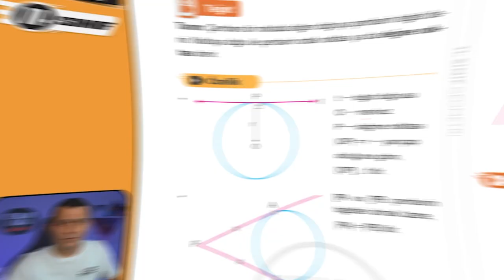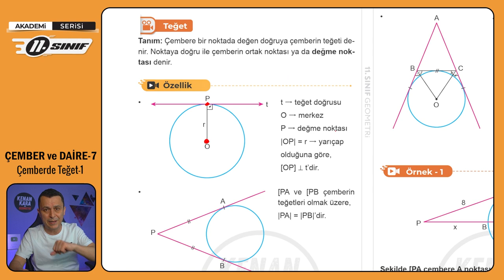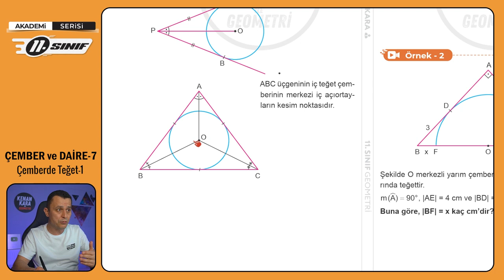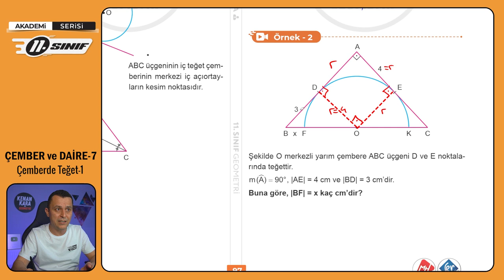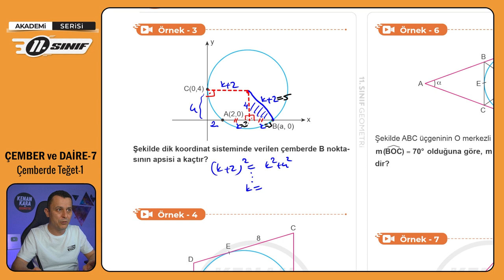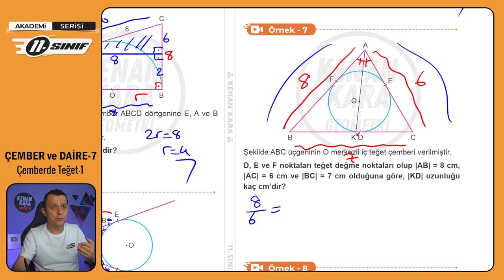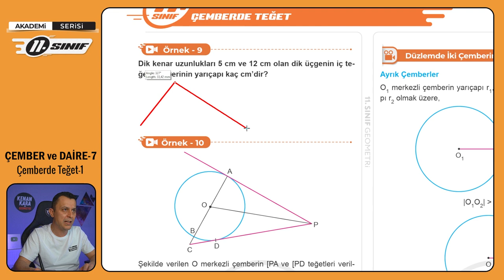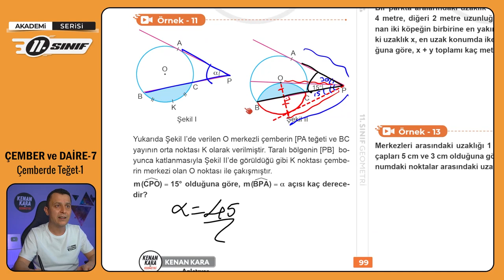ÇEMBER ve DAİRE-7 | Çemberde Teğet-1 | 11.Sınıf Konu Anlatımı | Akademi Serisi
11. sınıf Matematik dersinde Çember ve Daire konusundaki Çemberde Teğet kısmının anlatımı